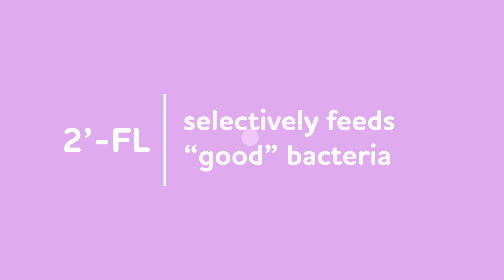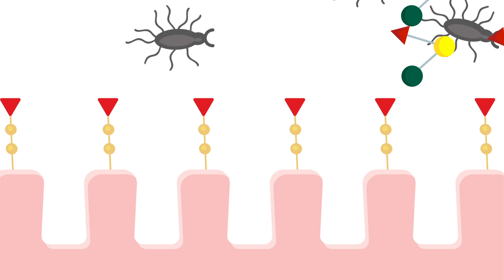A Decoy For Bad Bacteria, 2'-FL Human Milk Oligosaccharide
2’-fucosyllactose (2’-FL), is a human milk oligosaccharide (HMO), a distinct group of prebiotic carboydrates that, when ingested, provide a number of benefits that cultivate a healthy microbiome.
WholisticMatters is dedicated to advancing the latest insights and information available in nutrition therapy and clinical nutrition and to presenting only the most balanced, credible, and reliable clinical nutrition and science available.
Powered by Standard Process.